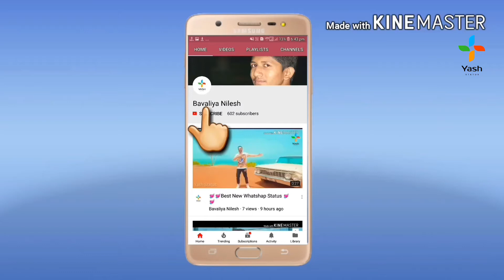New Gujarati status | full screen WhatsApp status | Yash Status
My Vidiyo...
my.
.                 .You tyub chennal.

.New...
.Best..
.whatshap..
.Status...
👌👌  ---Coment---👌👌  .
... 🤜🤜 ---Subscrib--- 🤜🤜🤜  .